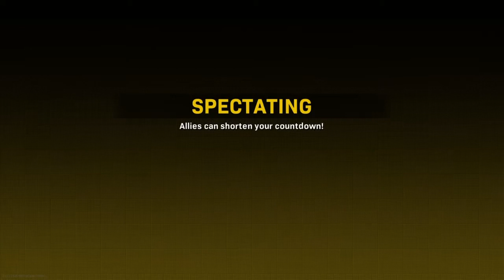the OTS 9 SMG BROKEN Rebirth